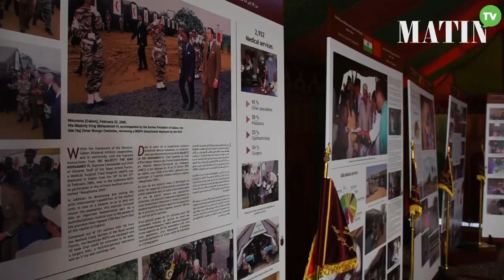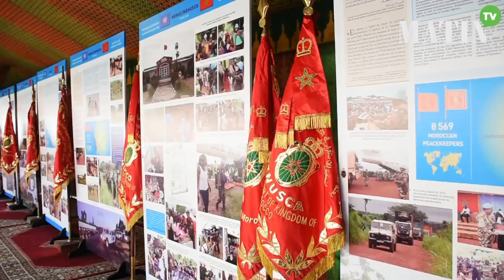Exposition : Contribution du Maroc aux Opérations de la Paix et l’action humanitaire dans le monde